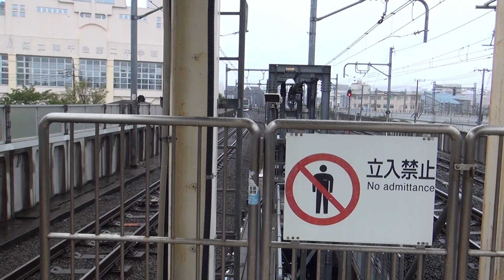E231系0番台マト121編成 快速 取手行き 南千住発車